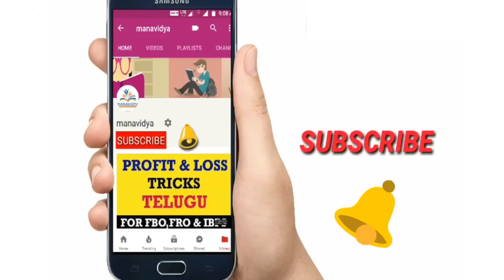DSC (TRT) SGT MATHS CLASS 2 IN TELUGU BY manavidya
This videos for very helpful, those who are preparing DSC (TRT) SGT and Police Constables.